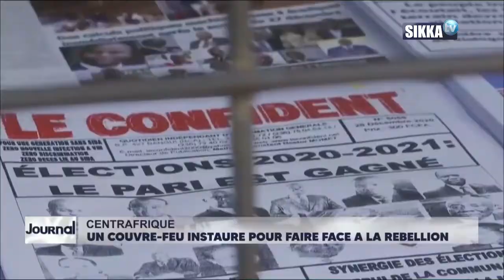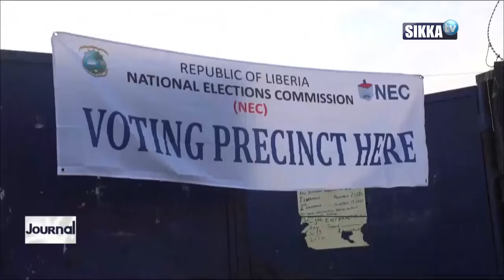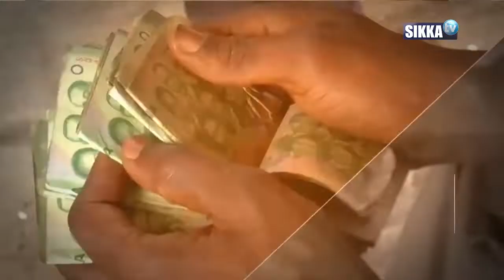JOURNAL/SIKKA/15H - 08 01 2021